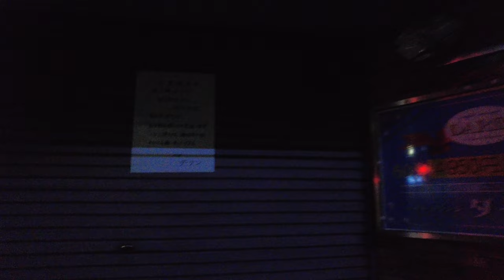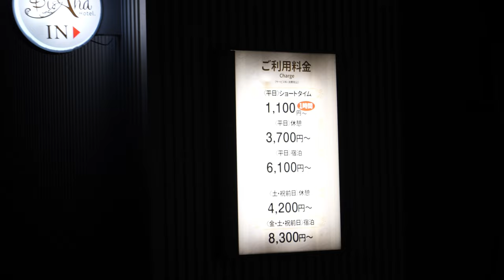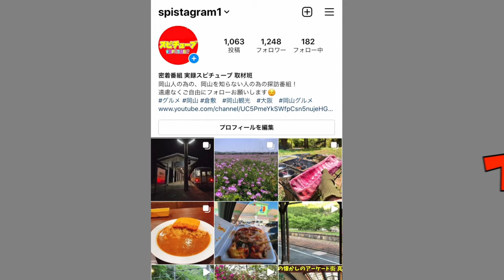【岡山の夜の街】飲屋街の様子！暴走運転や煽り運転！立ちんぼなど！《運転マナー》Okayama Night View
再生リスト